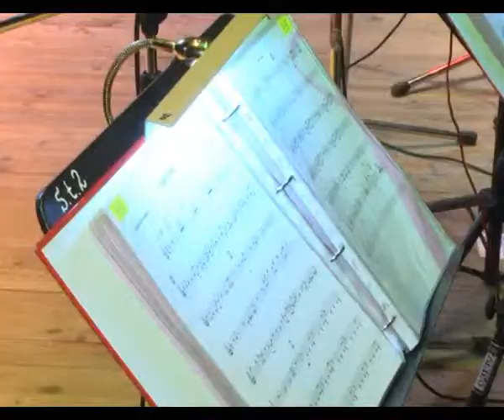Репортаж об эстрадно-джазовом оркестре "СМ-БЭНД" н